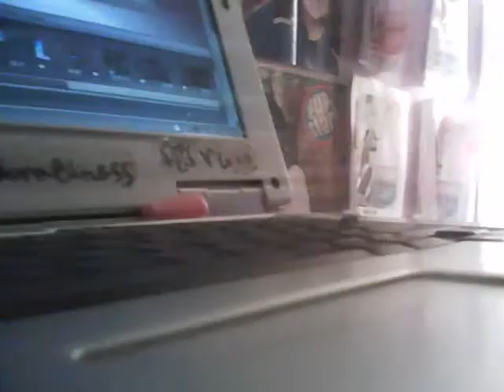alysonandemily lps popular season 2 sneek peek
I created this video using my Logitech webcam software.enjoy